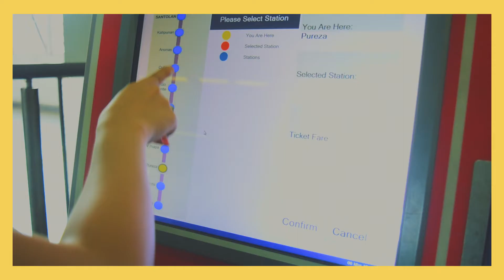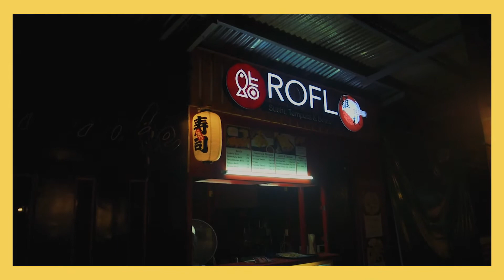WINDSOR FOOD PARK MARIKINA